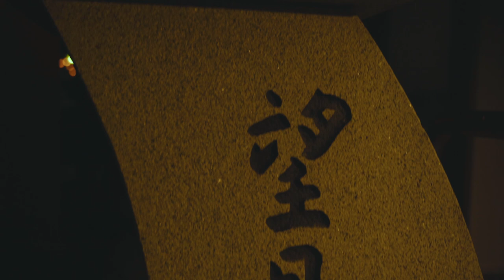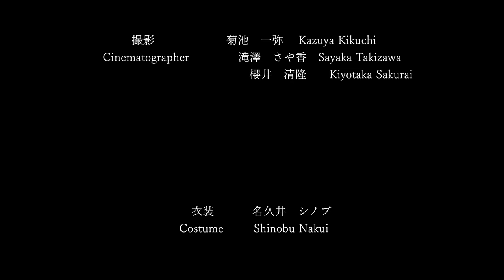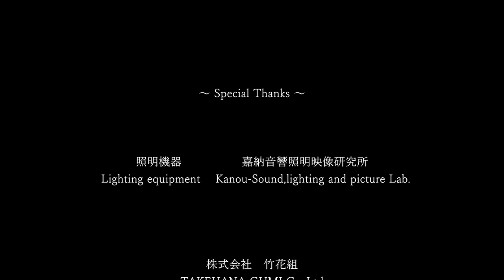望月小唄 mochizukikouta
長野県佐久市望月。
昭和3年にこの地で誕生し、人々に愛されてきた民謡「望月小唄」を、私たち【月ーアカリー】は"和×洋、古き良きもの×新しいもの”をコンセプトに、アカリバージョン「望月小唄」として作品を制作しました。
伝統を大切に引き継ぎつつ、新たな風を起こす「望月の今」をお届けします。

矢野 郁子（フルート）
山﨑 実企（サクソフォン）
横山 晴子（マリンバ）
櫻井 清隆（ドラムス・パーカッション）
マクドナルド 玲（踊り手）
羽山 くるみ（踊り手）
滝澤 さや香（ツクヨミノミコト役）
金井 涼音（子役）

～制作～
総合監督・撮影・映像編集：櫻井 清隆
編曲：横山 晴子（甘利 英男作詞、中山 晋平作曲「望月小唄」より）
撮影：菊池 一弥、滝澤 さや香、櫻井 清隆
題字：矢野 ひろ子
協力：望月小唄保存会
ロケーション：大伴神社（長野県佐久市望月233）
Produced by：月－アカリー

From Mochizuki, Saku City, Nagano, Japan:
Written in 1928, the folk song “Mochizuki Kouta” has being loved by the people of Mochizuki.
[Akari] produced the Akari version of "Mochizuki Kouta”, mixing Japanese tradition with Western instrumentation and the old with the new. Respecting local traditions, we share with you a revitalized Mochizuki folk culture.

~Cast~
Ikuko Yano,Flute
Miki Yamazaki,Saxophone
Haruko Yokoyama,Marimba
Kiyotaka Sakurai,Drums
Rei McDonald,Dancer
Kurumi Hayama,Dancer
Sayaka Takizawa,Tsukuyomi-no-mikoto
Suzune Kanai,Child actress

~Production~
Director／Editor: Kiyotaka Sakurai
Arranged by: Haruko Yokoyama
(From the Japanese folk song "Mochizuki-Kouta")
Cinematographer:
Kazuya Kikuchi,Sayaka Takizawa,Kiyotaka Sakurai
Title text: Hiroko Yano
Special Thanks to: Mochizuki-Kouta  Preservation society
Location: Otomo-Shrine (Mochizuki Saku-city,Nagano)
Produced by: Akari